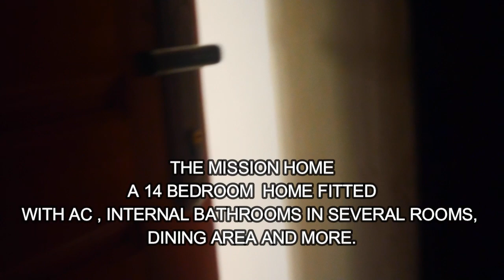OTHER MINISTRY EXCERPTS IN GHANA OCT 2023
Service
Visitation
Teaching